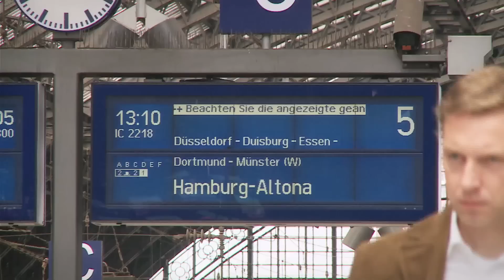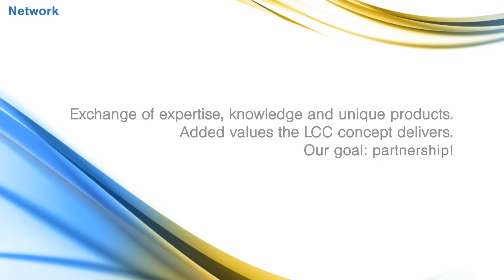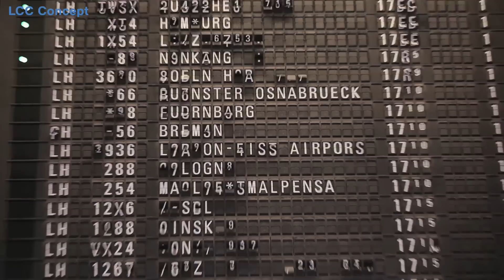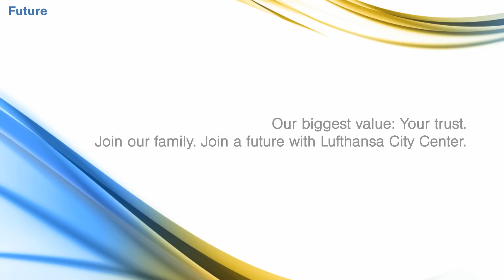Become a Lufthansa City Center Member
Lufthansa City Center is a network of medium-sized, individually owned travel agencies which covers 650 franchisees in 85 countries already.